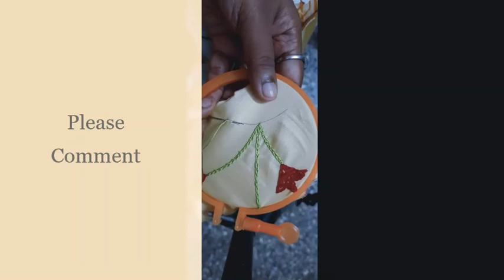Chain Stitch Design